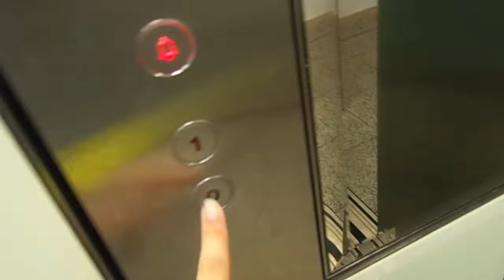Mitsubishi Traction Elevator at Excel (West) Exhibition Centre in Custom House, London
---Elevator---
Brand: Mitsubishi
Type: Traction
Capacity: 1250kg / 16 Persons
Fixtures: Dewhurst
Installed at 2000's